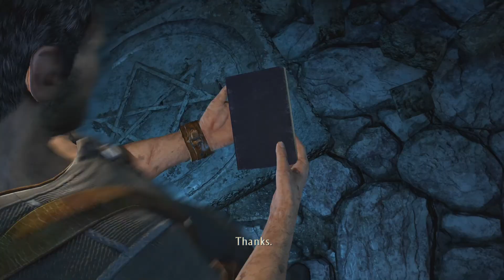UNCHARTED 3 DRAKE'S DECEPTION Gameplay Walkthrough Part 4 - Stay in the Light (PS5)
Nathan and Sully make their way back to our friends over in Syria but not after a harrowing escape from a burning chateau!